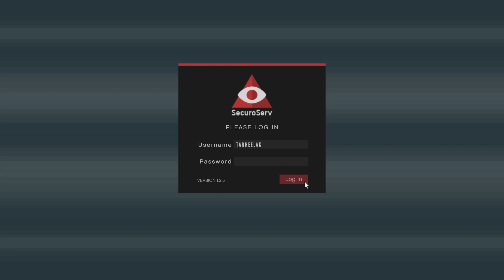AK's BLHZ headquarters Maze Bank office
Maze Bank Office Building & Garages Tour